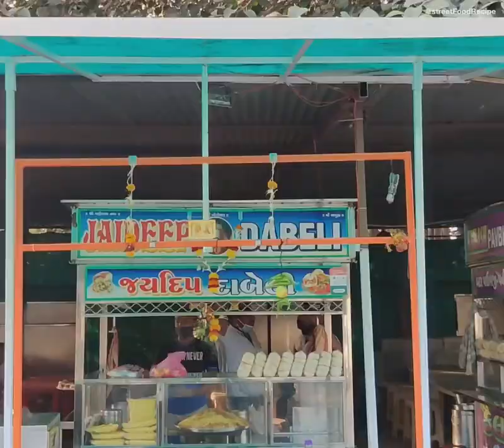Live Dhokla Making | Famous Gujarati Snack